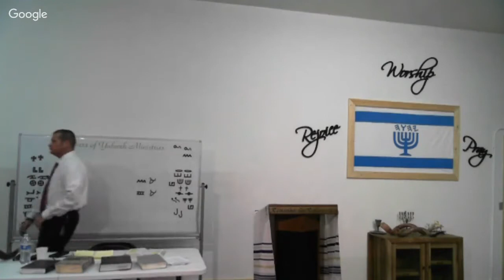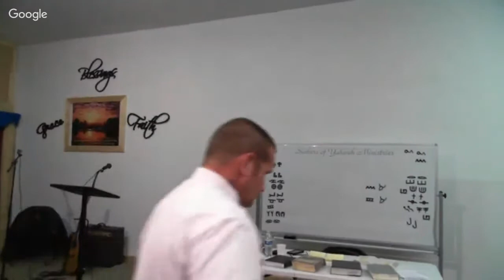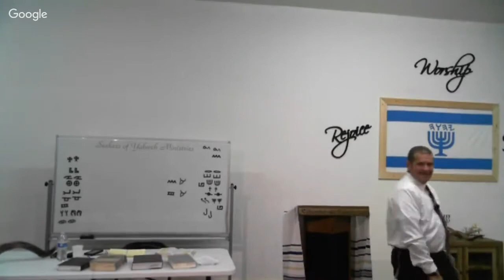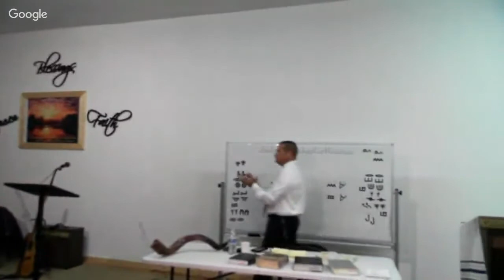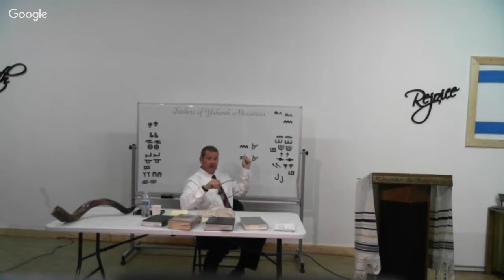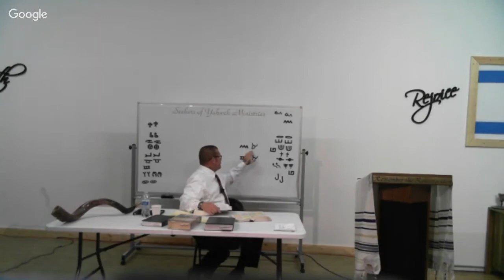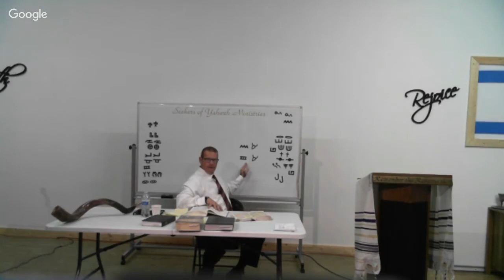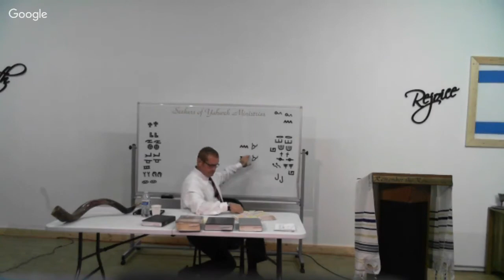Restoring The Hebrew Mind ~ "Sukkot 2017"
Please join us live tomorrow evening as we share the events of the first day of Sukkot here at Seekers of Yahweh Ministries. We will have testimonies as well as live music by Brother Mitch Garcia. The study will consist of "Who are my mother & brothers?" and "King in the Sanctuary".